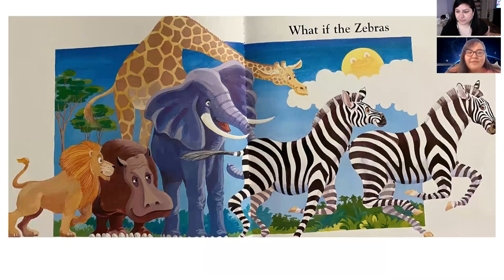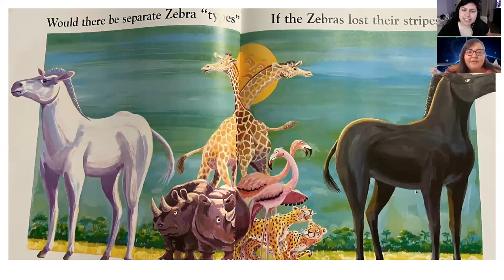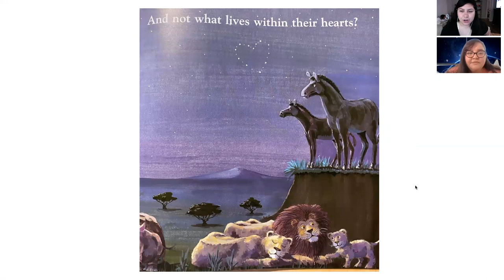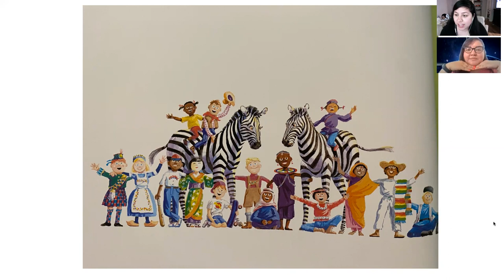What if the Zebras lost their stripes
Story Time with Mrs. Tapia & Ms. Velazquez